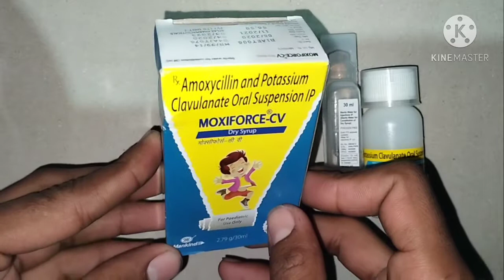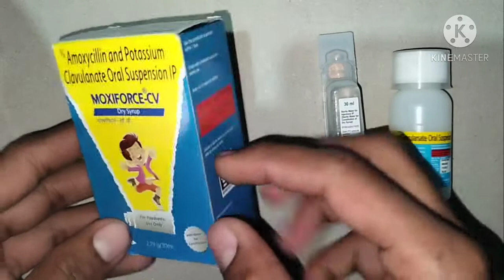Moxiforce cv Dry Syrup |uses side effect and dosage full review in hindi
Moxiforce  cv Dry Syrup  |uses  side effect and dosage full review in hindi.   Mankind product

Moxiforce cv syrup contain Amoxycillin  potassium and clavulanate that used in bacterial infection in our body . It is a antibiotic medicine